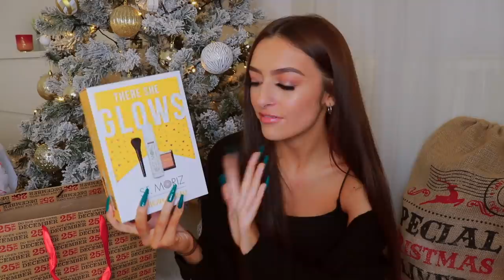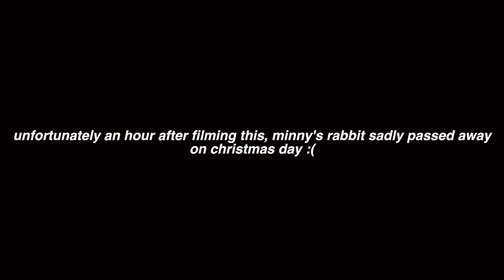WHAT I GOT FOR CHRISTMAS 2019 | Amy Menzies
hey lovelies,

i hope you all had THE BEST CHRISTMAS EVER !!! and have an even better boxing day whatever you're doing , i'm not braving any sort of shopping anytime soon , i'm spending the day with jack and his family for basically a second christmas which i'm so excited for. Hopefully this will be something nice to watch if your boxing day isn't so busy x

Endcard music credit "S.O.S - Happytree"

FAQ- Where are you from ? West Yorkshire , UK
What do you film with ? Canon 200d and canon eos m100